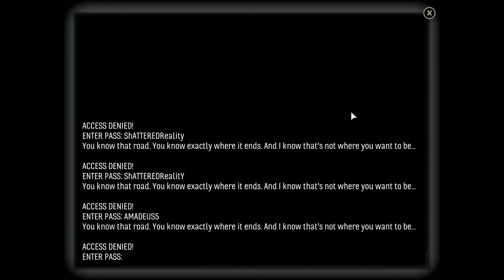Rongo Completes | Sky Hill | Episode 11 of 11 | Peeking from the 2nd floor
Welcome to a new Rongo Competes Series, Sky Hill.

World War III was one cruel tragedy, at least for the others. You seemed to have a quite nice time, hidden in your fancy penthouse at the Skyhill Hotel... Till the impact of a bio-weapon blew away the life you once knew.

Now there are mutants everywhere, and they're eager to rip you to shreds with their vicious claws. But they aren't your only problem: Your supplies are running out. You have to leave your luxurious penthouse and search for food. Walking through the skyscraper means going through hell. There is danger around every corner and death is a steady companion. But seriously, how would someone prepare for something like this?
It doesn't matter anymore. Nothing matters but survival. And time is running out.